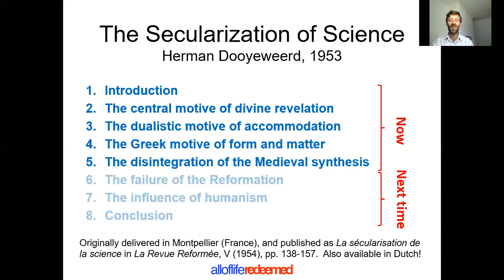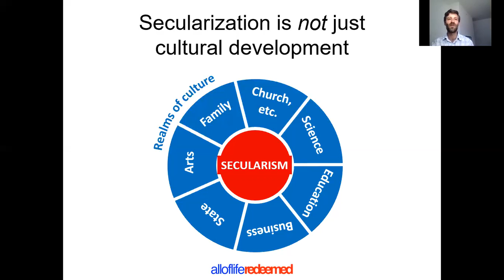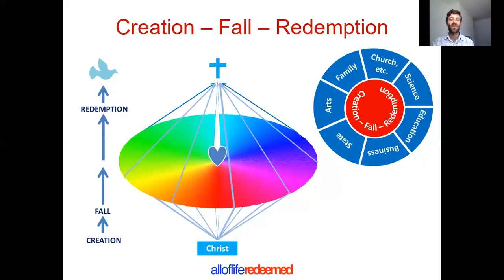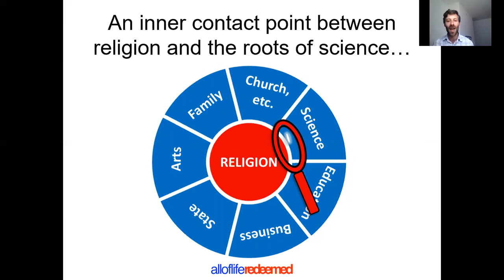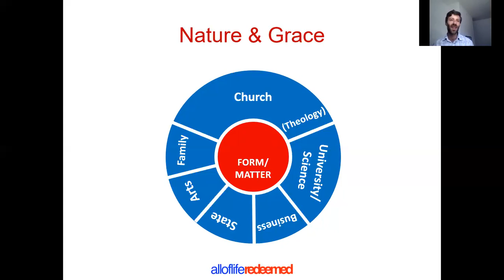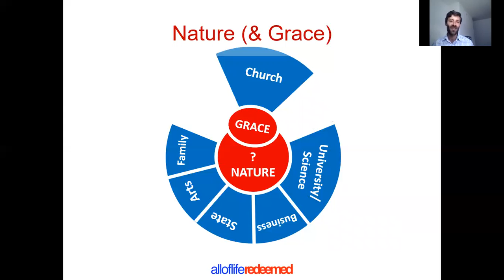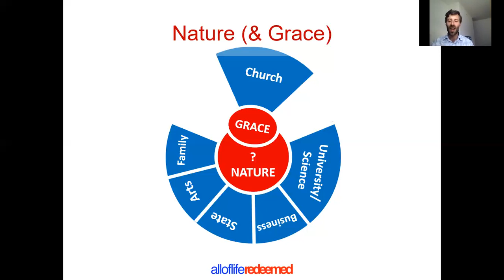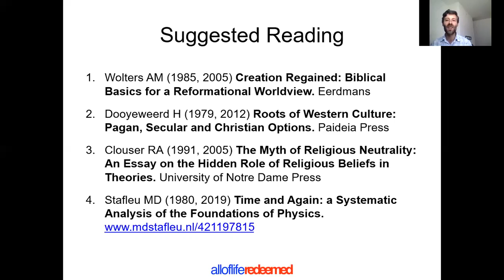Dooyeweerd's Secularisation of Science (part 1 of 2)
A webinar orgnaised by AoLR on Herman Dooyeweerd's essay The Secularization of Science, presented by Richard Gunton (part 1, 4 June 2020).